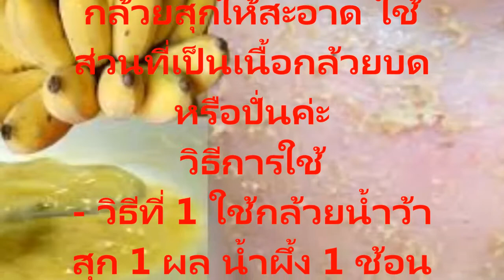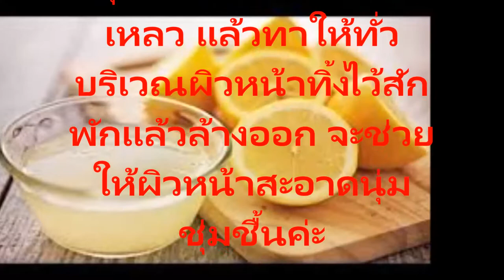สูตรมาร์คผิวหน้า 3 สูตรพี่การันตีว่าเห็นผลไวจากผู้ใช้จริงและคุณสามารถทำเองได้ที่บ้านด้วยวัตถุดิบธรรม